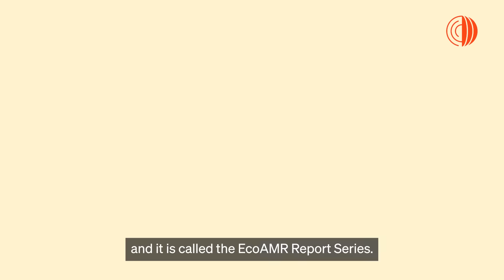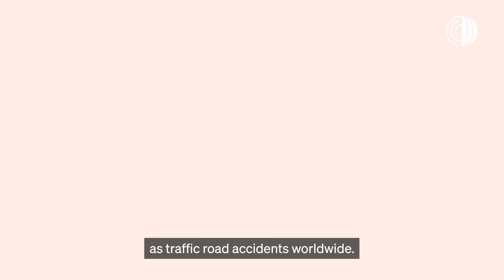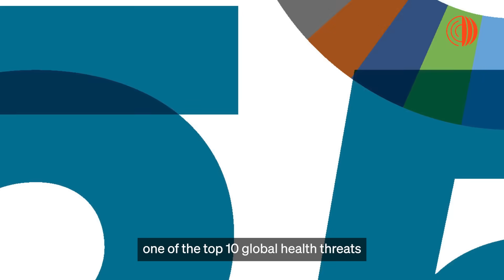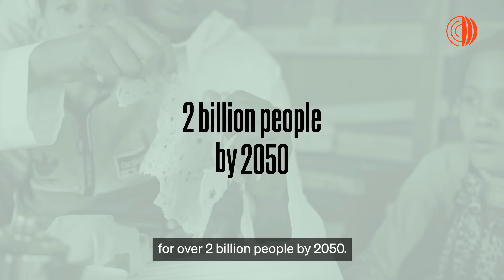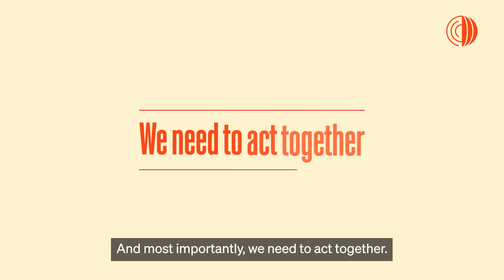The deathly cost of drug-resistant infections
Superbugs are not a distant threat. By 2050, antimicrobial-resistant “superbugs” could threaten food security for more than two billion people and drive global health care costs up by US$159 billion every year.

Across the world, microorganisms (bacteria, viruses, fungi and parasites) are becoming resistant to the very drugs used to fight them, in animals and humans. This is antimicrobial resistance or AMR. When these pathogens no longer respond to medicines, they turn into “superbugs”, making infections harder and sometimes impossible to treat. Antimicrobial resistance is greatly accelerated by the improper use and misuse of antimicrobials.